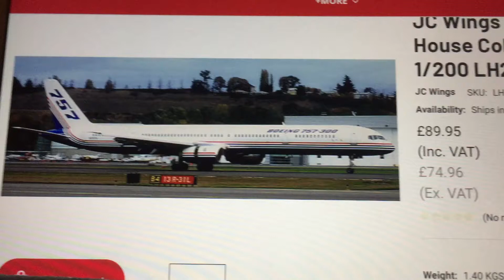Boeing 757-300s Are Longer Than The A321XLRs A321LRs A321NEOs and 737 MAX 10s (Read Description)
Since The 757-300s Are Longer Than The A321XLRs, A321LRs, and A321NEOs, the A321XLRs, A321LRs, and A321NEOs Will Not Be A Replacement For The 757-300s. But The A321XLRs, A321LRs, and A321NEOs Will Be A Good Replacement For The 737 MAXs. The 757-300s Will Also Be A Good Replacement For The 737 MAXs Too